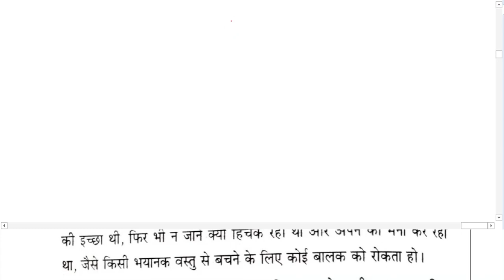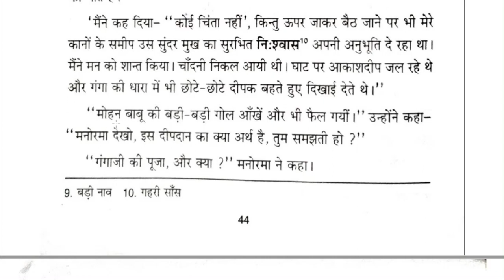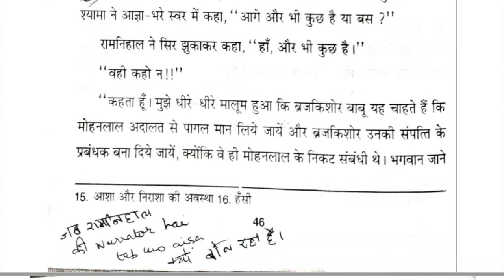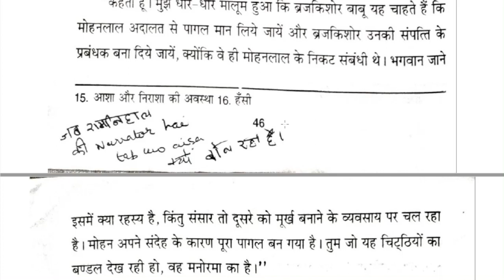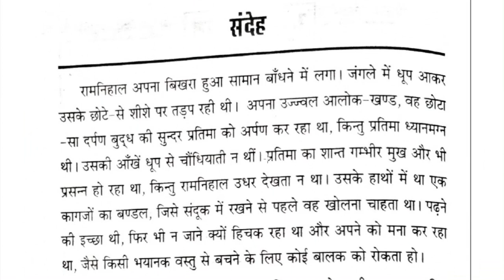07 - संदेह - जयशंकर प्रसाद - (Full Explanation) - Sandeh - ICSE Hindi Class 9 & 10